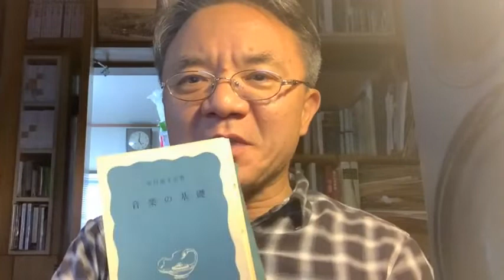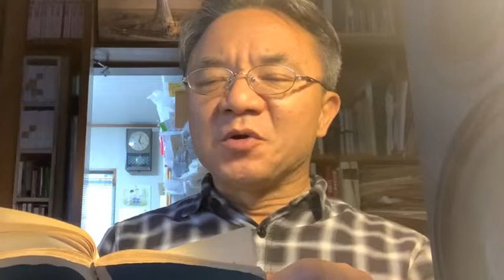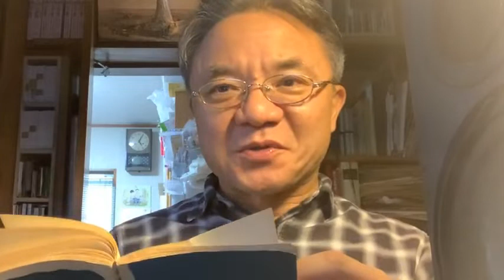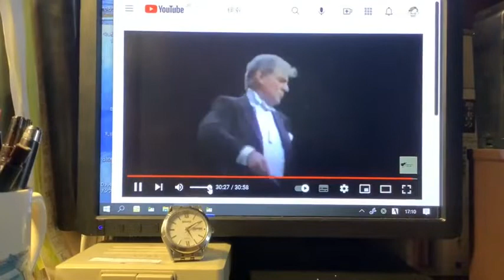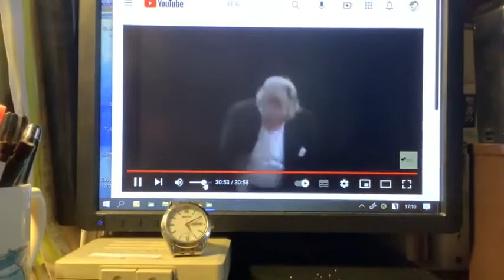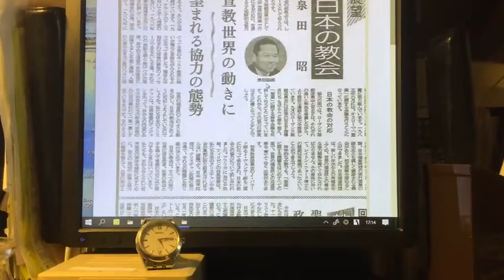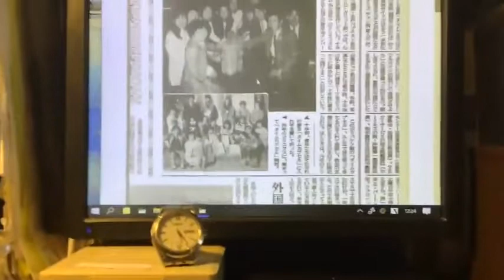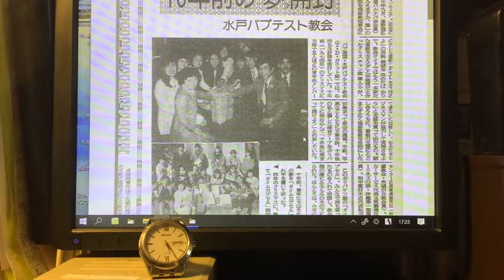日刊・生放送745回 IKEMA MEM. 1 ブルーノ・ワルターとバーンスタインのモーツアルトを聞き分けられるか？池間記念／世界の福音派は聖霊に注目 2022年04月23日（土）17時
■第0部　「♫モーツァルト交響曲第40番（ レナード・バーンスタイン指揮）」出だしのメロディに乗せて
＊いつも、生放送が終わると「今日が最高の生放送だった」と思う。しかし思う。明日（今日の場合、あさって）はこれをこえる生放送ができるのか？と。
しかし、きっとそうなるのだ。それが生放送の勢いなのである。
＊0部、1部、2部がなんとはなしに関連しているんだよね、いつも。今日は特にその色合いが顕著。畏友 故・池間くん記念回となったｗ。
■第1部
池間君から譲り受けた「音楽の基礎」（芥川也寸志、岩波新書）129ページの能書き。ブルーノ・ワルターの指揮したモーツアルトとレナード・バーンスタインの振ったモーツアルトは違う、と。
ブルーノ・ワルターがニューヨークフィルで振ったとき、和音を開放弦で弾かないように要請・指導したという逸話。
それを受けて！違いが分かるか聞き分けてみようとしたｗ。
■第2部　クリスチャン新聞タイムスリップ　第152回
1984年⑥
▼12月23日号
世界の福音派の流れ（泉田昭）論説
多様化の状況。泉田分析では、①抑圧された民衆の解放②民族主義と結びつけた理解③保守的な道徳や政治思想と結ぶ付ける行き方④人間の心理や生き方に結びつける生活論的行き方、という具合。
そういうこと含む分極化、混乱のなかで、福音の世界的共通理解を求める声が高まっていると。
ＷＥＦ（世界福音同盟、教団ベース）、ローザンヌ（個人ベース）双方で世界的な会議、対話が進んでいる。
そのなかで泉田さんが何回も強調するのは「聖霊」理解。
▼池間君が聖書神学舎に入る前、ＪＩＣＡ（青年海外協力隊）通しで南アジアに赴任した際、南アジアの牧師たちと交流があった。
非常にカリスマ派的な牧師の書斎を覗かせてもらったら、「いのちのことば社で出しているような本ばかりだった」と。
すなわち、少なくとも南アジアでは福音派とカリスマ派が協調してやっている（福音派にカリスマ派的な聖霊論の人が溶け込んでいる）のを目撃してきた。それで彼は、日本におけるカリスマ派（第三の波）への偏見を除くべきだと強く主張していた・・・。
泉田さんの解説するものと、池間君が見てきたものが同じものなのか？　当時の編集長の言っていたことを思いだすとどうもそういう理解でいいようだ。守部さんは言っていた。「福音派と福音的カリスマ派がこんなに離反しているのは日本とドイツだけだ」と。
▼水戸バプテスト教会で10年前、青年会のメンバーでもみの木の根元に埋めたタイムカプセルを、当時のメンバーが集まって掘り出した。
「矢のように過ぎ去った10年間でしたが、当時のメンバーが、場所は違えど主につながっていることが最も嬉しいことでした」
池間くんとの場合、10年どころでなく30年、40年を経て、となる・・・・。
ちなみに本家本元、大阪万博のタイムカプセルについての説明（5000年後に開けるものが大阪城の地下にいまだ眠っている）

タイムカプセルEXPO’70・懇親会(2000年)YOUTUBE
科学的にも、文化の取り組みとしても、非常に真剣に取り組んでいる。日本の政財界は70年当時、真摯で能力が高かった。長期的視野と責任感を持っていた。いまや・・・。さて、2100年の開封時に、日本という国があるか？

ついでにモルディブ語について。池間君と関連して